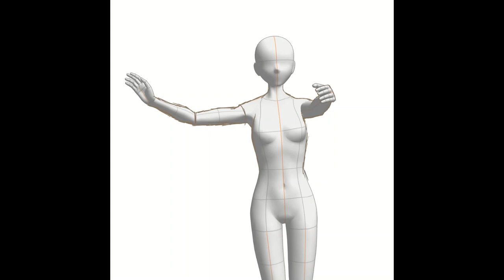Happy New Year my friend Lulu【Speedpaint】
Today is my dear friend Lulu's birthday
And here I am now giving her the gift. In fact, I don't know what Lareen likes. Exactly, I call her Lulu as a true nickname. I know her from the first grade of primary school, but we were not friends because she was in the second division, and I also did not dare to talk to her because she was the leader of her class and she was Very popular, the only rope between us was the school and my older sister. She was very fond of my sister, eh, because she was famous at school, loved, beautiful, and excelled, and she was the leader of flagpoles, so it is obvious that the younger one considers her a role model, and I also consider her a role model for me. For me, I was like a ghost. No one would have known me had it not been for my older sister. In the sixth grade of primary school, that is, this year we became in the same situation and somehow we became friends
We found a lot of similar things between us and she always encouraged me and stood by me and was the best friend I love her so much Happy New Year ❤❤❤my dear friend Princess Larine(ﾉ*･ω･)ﾉ